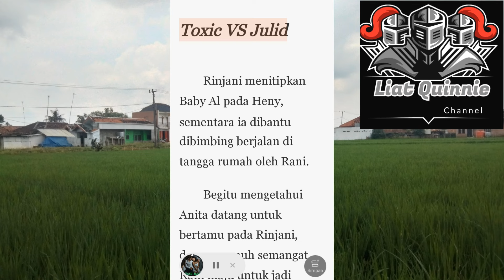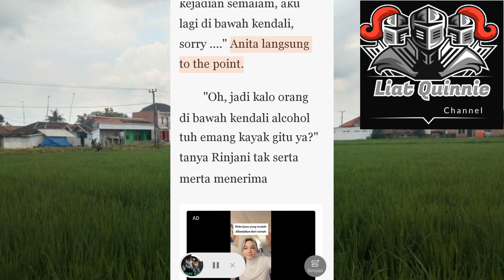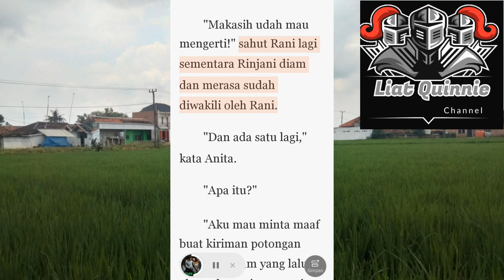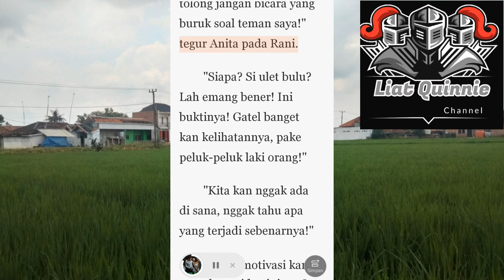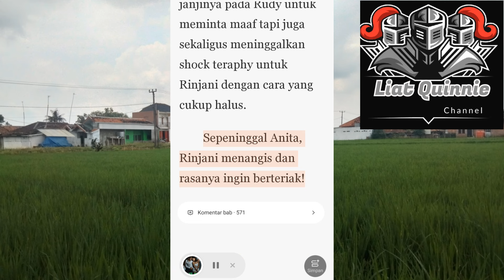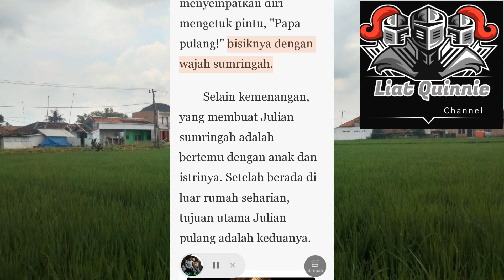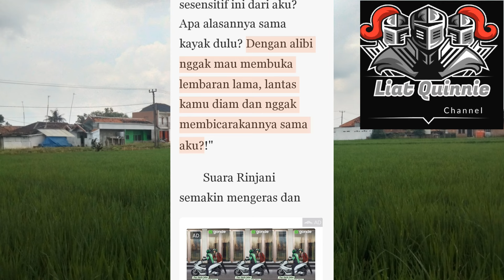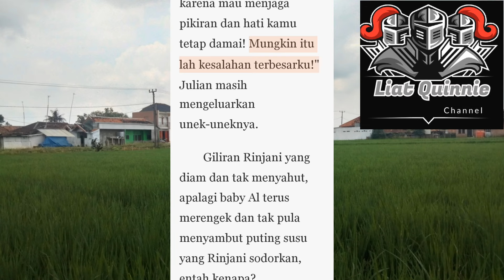Toxic Vs Julid # Istriku Janda Perawan